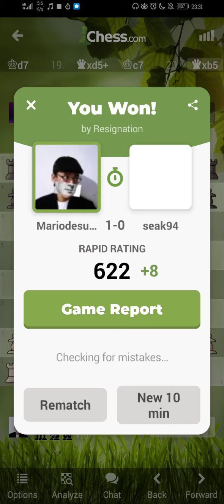Playing chess.com: Mariodesuganda (🇲🇨) vs seak94(🇦🇷)